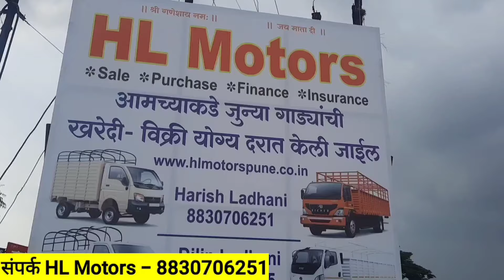🔴फक्त 30 हजार आणा आणि गाडी घेऊन जावा🔴 | 90% फायनान्स होईल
नमस्कार मित्रांनो माझ नाव सागर आहे आपल स्वागत आहे माझ्या My First Gaddi या यूट्यूब चैनल वर तर मित्रानों Second Hand Commercial Vehicles In Pune पाहण्यासाठी आज आपण आलेलो आहे HL Autohub वर त्याच्यांकडे 1 लाखापासून गाडी आहे मित्रानों डाऊन पेमेंट करून आपण गाडी घरी घेऊन जाऊ शकता. लोन सुद्दा करून देतात मित्रानों ते गाडीवर आणि RTO ची सगळी कामे करून देतात ते. Tata ace, pickup, tata truck, tempo, cruiser अशा भरपूूूर गाड्यांचा stock त्यांच्याकड आहे मित्रांनो.

पत्ता ;

गुगल मँप लोकेशन

HL Autohub

नगर-पुणे हायवेला वाघोलीपासून 3 किलोमीटरवर 12 वा मेल लोणीकंद पुणे

Second hand commercial vehicle haddapar pune in this video i am gonna show you all commercial vehicle like tata ace, mahindra pickup, tata 1109, tata 407, and all trucks tempos.
All vehicle are in good condition as you can see in video.

In this video i explore all second hand trucks and tempo.